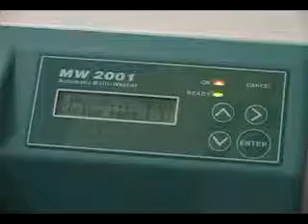Laboratorios con tecnología SUMA, un sueño hecho realidad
Con una plantilla de 4 especialistas y una tecnología de punta estos laboratorios son una muestra de la calidad de vida de la población que sin costo alguno recibe los beneficios de nuestro sistema socialista cubano.